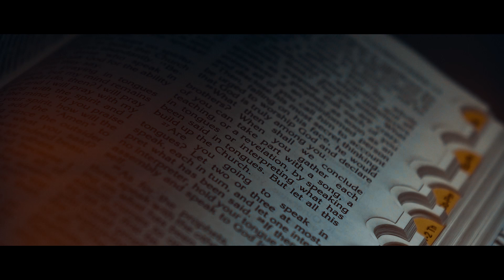The Wedding | Lucky + Julienne | The Lucky Couple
The highest happiness on earth is the happiness of marriage❤

📹 Light Leak Studios
📜 Passion - Creating Events Extra Special

COME and say HELLO to US!